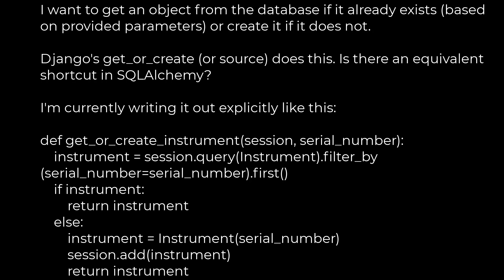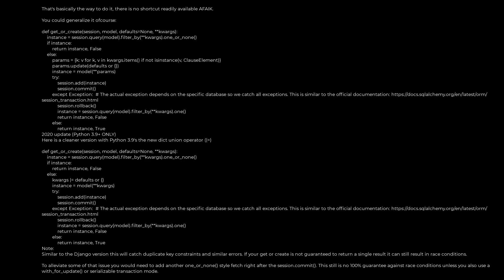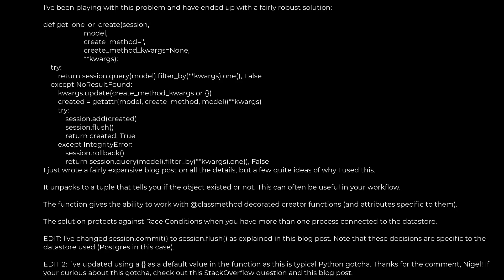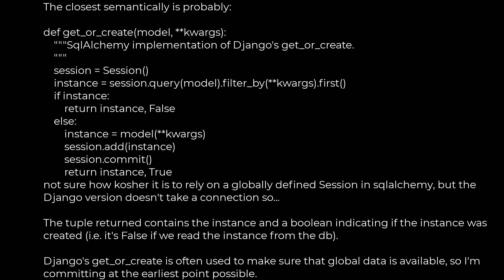Python :Does SQLAlchemy have an equivalent of Django's get_or_create?(5solution)